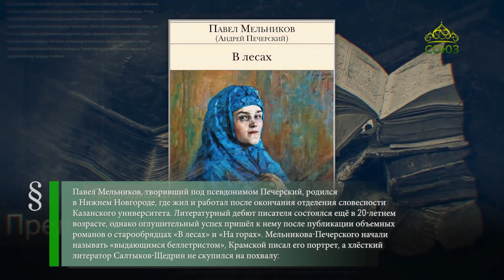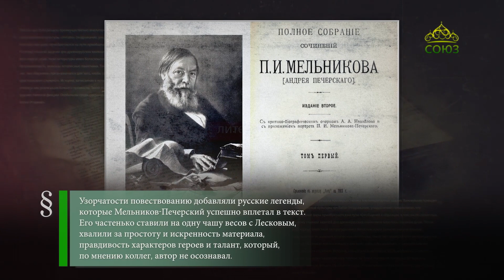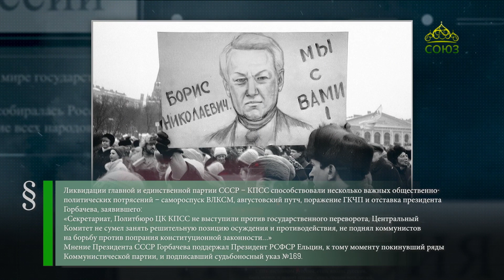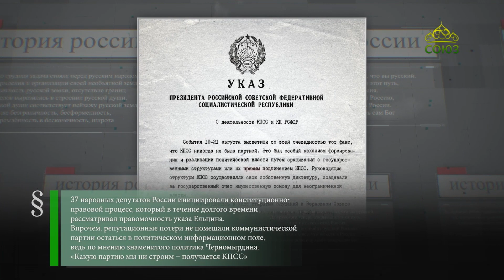Этот день в истории. 6 ноября